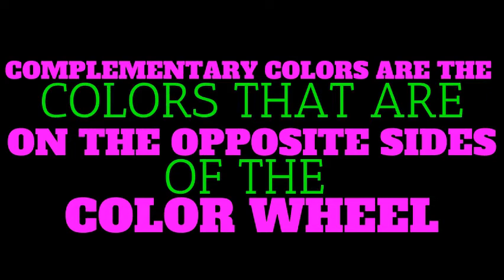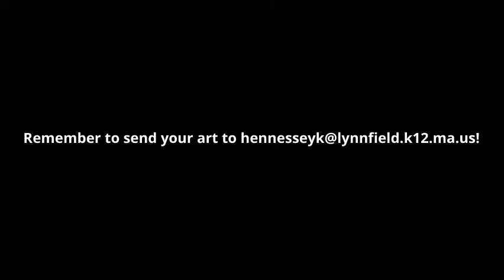3rd Grade- Complementary Color Self Portrait